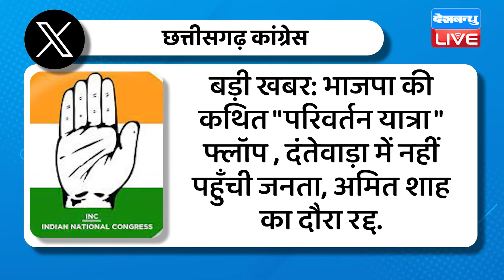Chhattisgarh में BJP की सभा में नहीं आए लोग | Amit Shah | Smriti Irani | Congress | Breaking